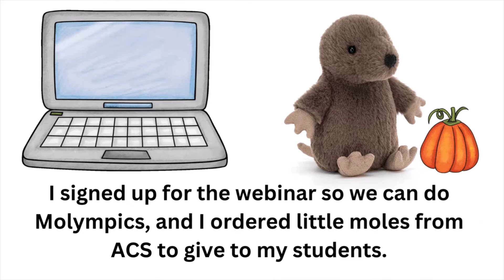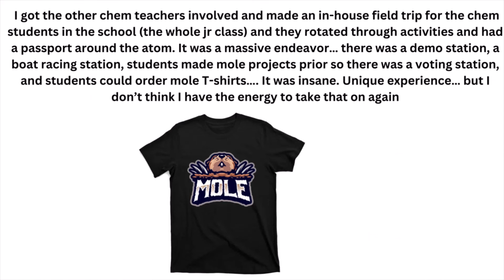MOLE DAY Fun lessons to make this a special day for your high school chemistry students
TPT The Lesson Pony
Here is a great video to teach your chemistry students this important number.
1.  Have a Mole Breakfast
2.  Students will write their names with chalk and calculate the moles needed
3.  Crown Mr. and Mrs. Mole for the day
4.  Write postcards thanking Avordgoa for his work
5. Make T Shirts
6. Make Moles out of Al